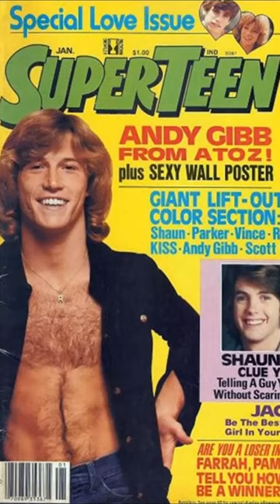My Favorite Andy Gibb Song! What’s Yours?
A clip from my favorite Andy Gibb song An Everlasting Love, which was from the Shadow Dancing album in 1978.  What’s your favorite Andy song?  Leave your choice in the comments section.